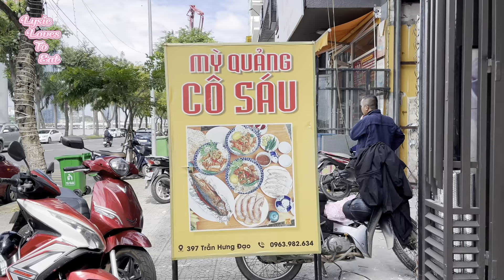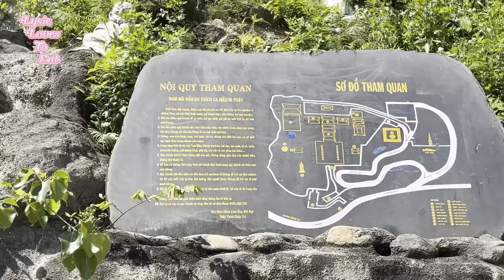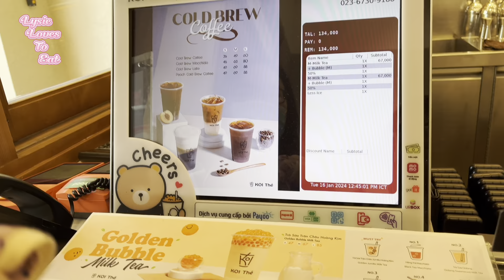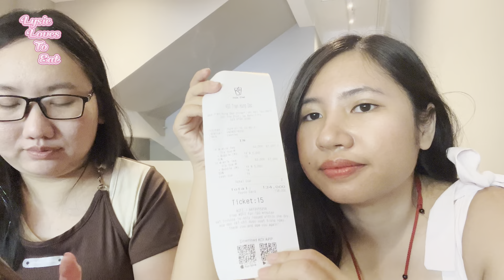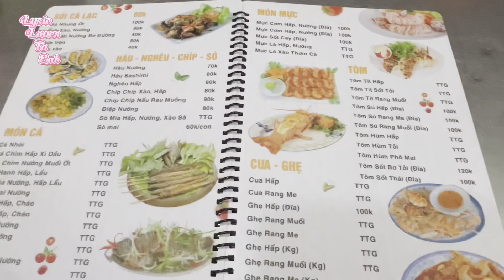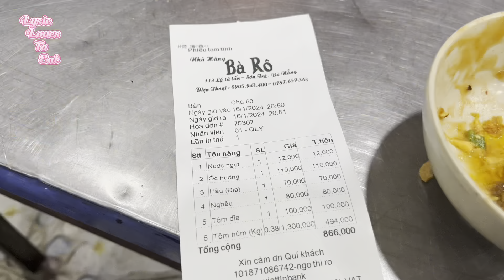Day 1: Da Nang - The most livable City in Vietnam - Linh Ung Pagoda - Where to go in Vietnam series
I’m Lysie here. Today we will explore the most livable City in Vietnam
The list of places in the video:
1/ Dragon bridge
2/ Co Sau Quang Noodle (Mỳ Quảng Cô Sáu) - 397 Tran Hung Dao, Da Nang
3/ Linh Ung Bai But Pagoga (Chùa Linh Ứng Bãi Bụt)
4/ Koi The milk tea - 469 Tran Hung Dao, Da Nang
5/ Ba Ro seafood (Hải sản Bà Rô) - 115 Ly Tu Tan, Da Nang
6/ Son Tra night market (Chợ đêm Sơn Trà)
I hope you guys have a very great day.
Love,
Lysie.